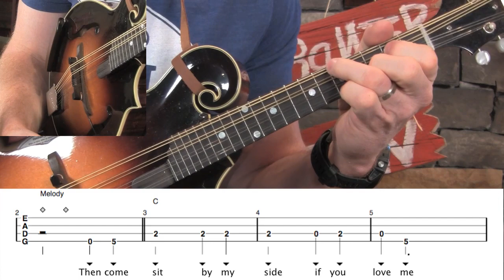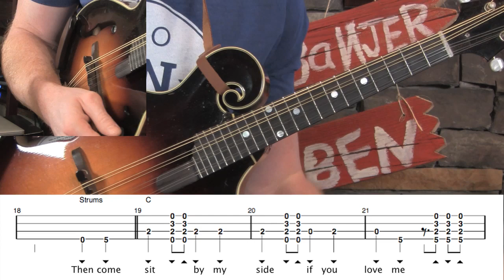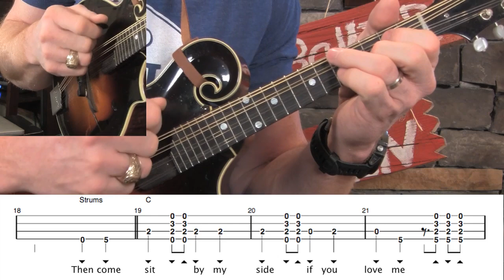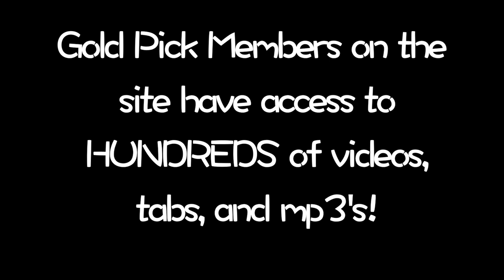Red River Valley– Mandolin Build-a-Break Lesson!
– Let's build some mandolin solos! Start with the basic melody, add strumming, then crosspicking, and finally turn loose a bit up top! receive
– Tabs in pdf/tef file formats!
– 3 speeds of mp3 jamtracks!